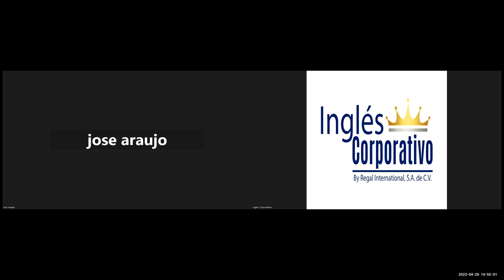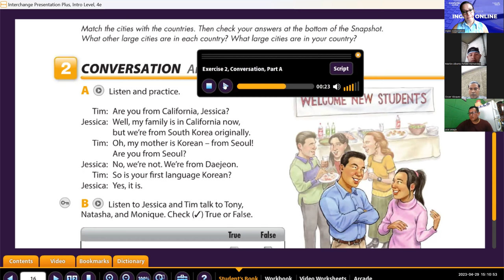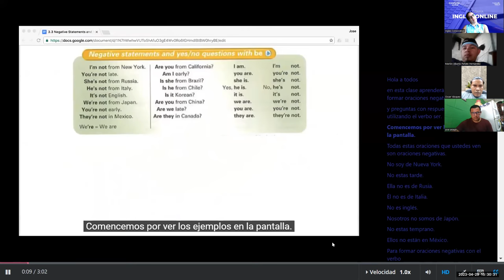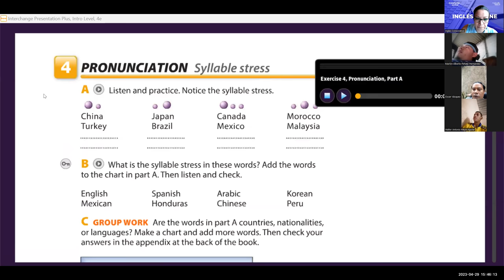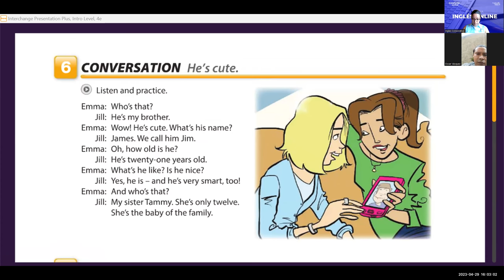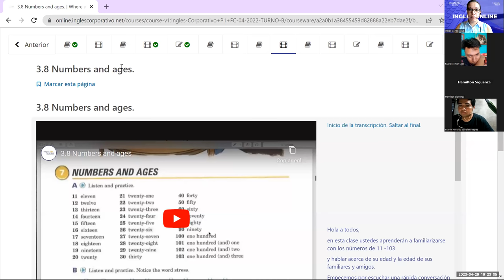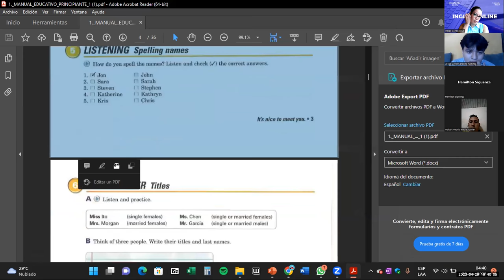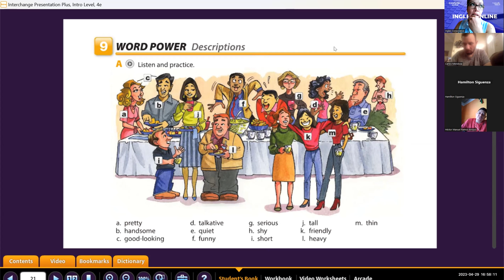Sesion -4-29-04-2023-P1-16-TEXTILES-TURNO-B-04-23-Guerrero-Where are you from?